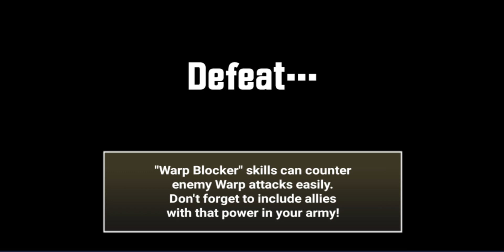Кот стал мутантом ! ( Battle Cats )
Проходим замечательную игру Battle Cats !